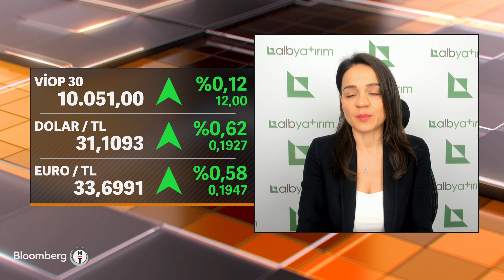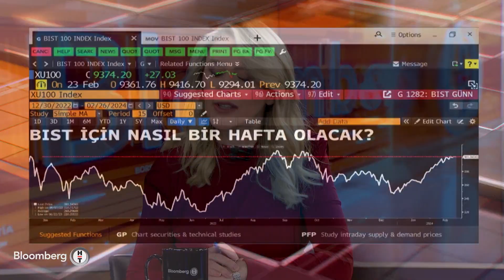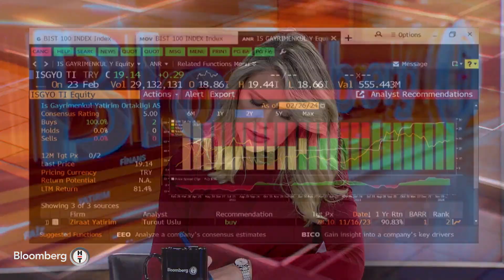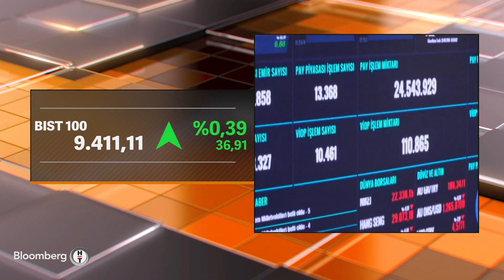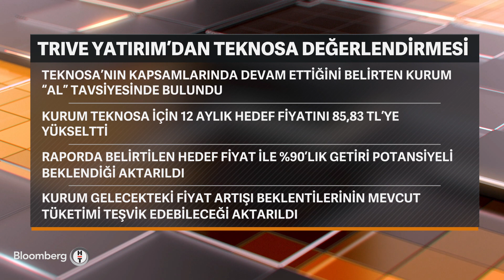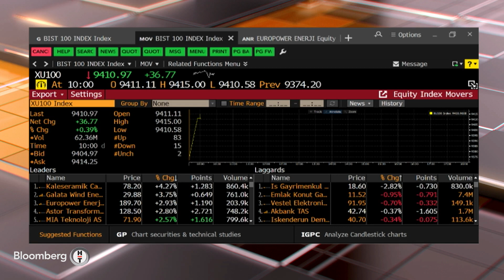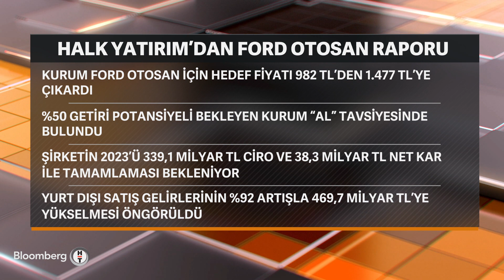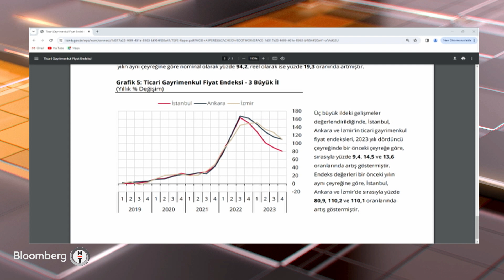Piyasa Masası | 26 Şubat 2024